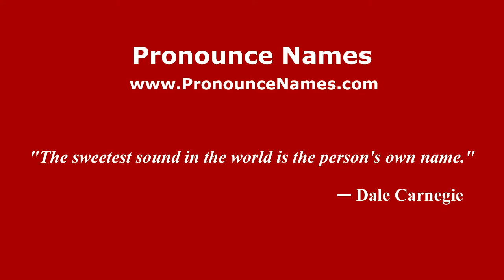How to pronounce Giovanni Varglien (Italian/Italy) - PronounceNames.com